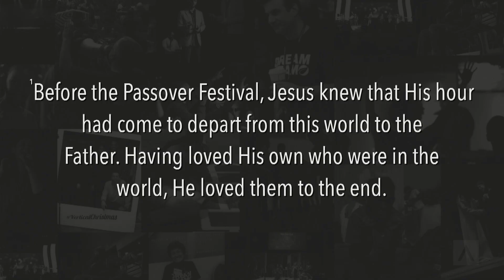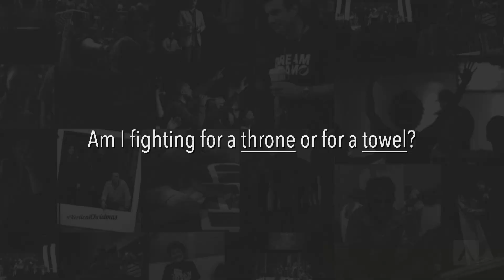I Love My Church: We Love Our Dream Team